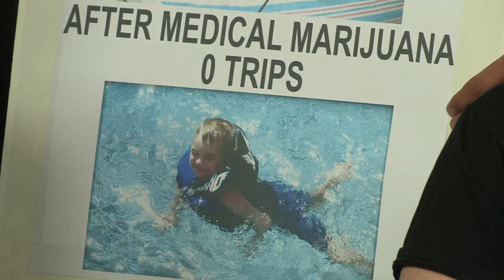Weed Wars Chronicles - Episode 2: A Father's Plea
JASON DAVID: A FATHER'S PLEA

Patient's Plea to Keep The Nation's Leading
Medical Cannabis Facility,
Harborside Health Center, Open

Oakland, California - Before he found Harborside, Jason David was losing hope for his young son Jayden, who suffers from Dravet Syndrome, a rare and severe form of epilepsy. In his first five years, Jayden had a seizure every day of his life. He rode in an ambulance 45 times. He tried 22 different medications from around the world, and nothing worked. As a last resort, Jason consulted Harborside Health Center management, who worked with their patient-vendors to develop a non-psychoactive medicinal cannabis product to help Jayden. Since that time, Jayden experienced his first seizure-free day. He is functioning better and experiencing a greater quality of life. Now Jason fears that if the federal government shuts down Harborside, he will be unable to get this specialized, effective, vital medicine for his son.

On Tuesday, July 10, 2012, California's premier medical cannabis dispensary, Harborside Health Center in Oakland and San Jose, received property forfeiture notices from U.S. Attorney Melinda Haag. The complaints do not allege any wrongdoing. This latest federal action flies in the face of promises made by Haag to exclusively target dispensaries less than 1000 feet from a school. Harborside Health Center is neither close to a school, nor out of compliance with state law and local ordinances.

Instead, Haag refers to Harborside's more than 108,000 patients, insisting that "the larger the operation, the greater the likelihood that there will be abuse of the state's medical marijuana laws." Harborside Health Center has always maintained strict adherence to state law and local ordinances, and is widely considered the nation's model medical cannabis dispensary. In the letter below, Harborside's attorney, Henry Wykowski, invites U.S. Attorney Melinda Haag to visit Harborside Health Center and tour the facility, to be assured of its complete compliance.

"The closure of Harborside would have an especially destructive effect on our most medically challenged patients, like Jayden David, who need pure and specialized cannabis medicines unavailable at other dispensaries," says Harborside Health Center co-founder and executive director, Steve DeAngelo. "They are less able to negotiate the dangers of the illegal marketplace, and cannot risk using untested cannabis from unregulated sources. I am not so concerned about what will happen to me if Harborside's property is seized, but I stay up at night worrying about Jayden and other patients like him."